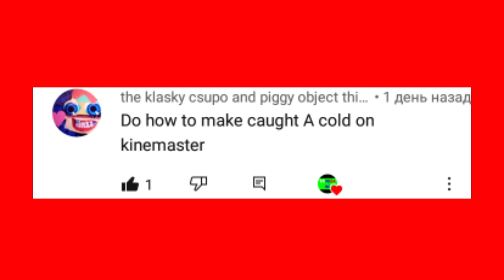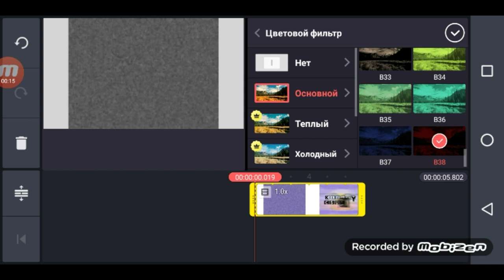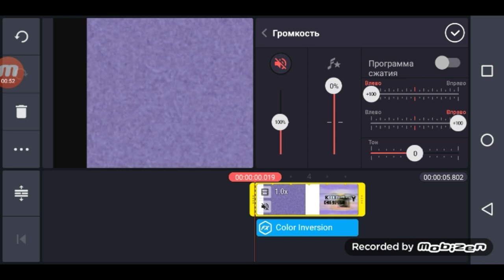Requested: how to make X caught a cold on android